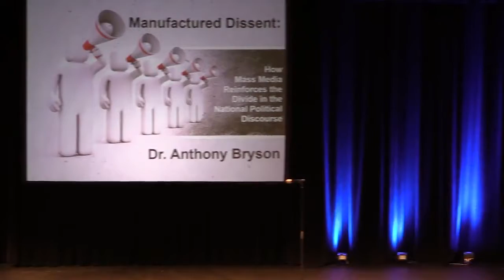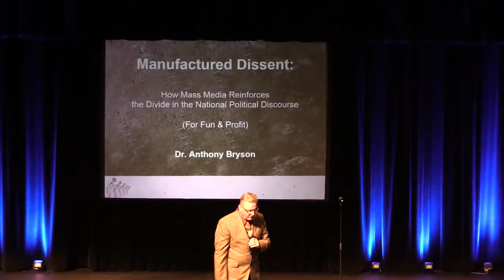Evening Lecture in Psychology: Manufactured Dissent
Manufactured Dissent: How Mass Media Reinforces the Divide in the National Political Discourse